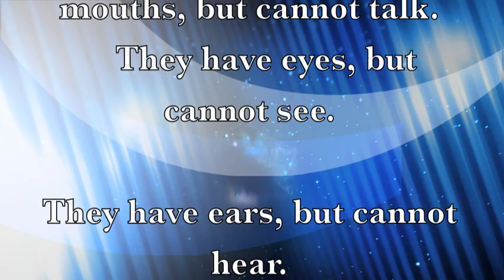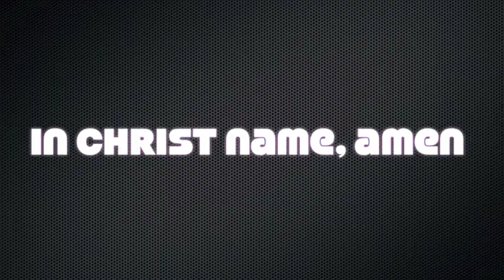Give us this day our daily prayers strong